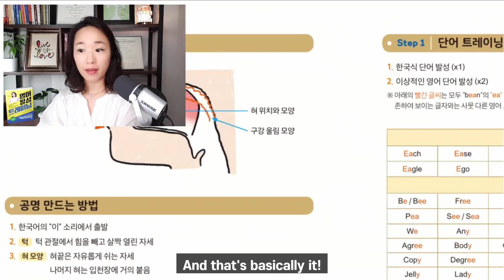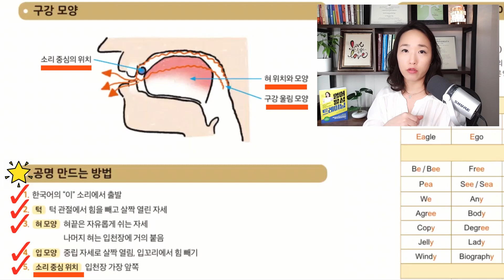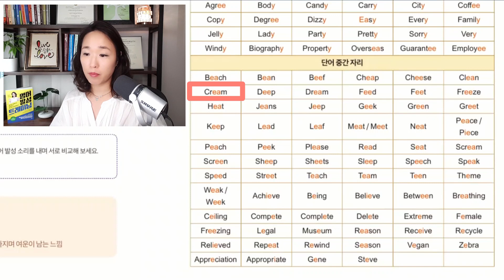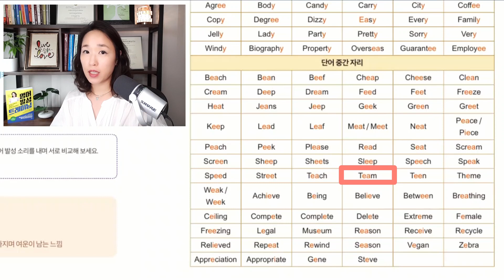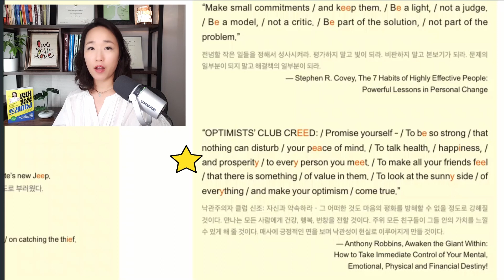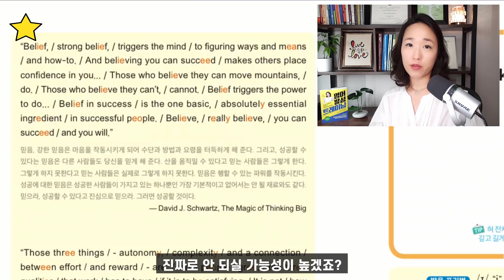[영발트10] 모음 8 bean. Beach 발음이 꺼려지신다구요? Eat 는 it가 아니죠. 영어 스피킹 리스닝 훈련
📘《영어 발성 트레이닝》📘
⭐판매 링크⭐
《영어 발성 트레이닝》 책 관련 유튜브 강의
9. [영발트9] 모음 7 lemon, again, end (and 아니고) 발음법. “에” 소리에서 벗어나지 못한다면. 영어 스피킹 리스닝 훈련.
10. [영발트10] 모음 8 bean. Beach 발음이 꺼려지신다구요? Eat 는 it가 아니죠. 영어 스피킹 리스닝 훈련.
11. [영발트11] 모음 9 pumpkin. Eat와 It, Seat 와 Sit 발음 구별이 안된다면 보세요. 영어 스피킹 리스닝 훈련.
12. [영발트12] 모음 10 banana, vanilla, Korea. 바나나, 바닐라, 코리아…로 발음하시나요? 영어 스피킹 리스닝 훈련.
13. [영발트13] 모음 11 potato, basic, take, Asia. 끊기지 않는 세련된 발음법. 영어 스피킹 리스닝 훈련.
14. [영발트14] 모음 12 pineapple, white, right. 영어 특유의 울림 포인트를 찾아보세요. 영어 스피킹 리스닝 훈련.

0:00 bean 모음 9 – 혀 입천장에 OO 모음
0:05 꿀팁 부터 먼저
0:47 /i/ 영어 모음 소리 만드는 법 – 2분 30초 설명
3:13 /i/ 모음 단어 훈련
4:07 /i/ 모음 확장 문장 훈련
5:23 / i / 모음 필수 표현 훈련
6:29 / i / 모음 이디엄 훈련
7:08 / i / 모음 문단 훈련
Julie Song, M.S., CCC-SLP
American Speech-Language Hearing Association (ASHA) Certified Speech-Language Pathologist

아이비 리그 컬럼비아(Columbia University) Speech-Language Pathology 석사.  뉴욕 유니버시티 (NYU) 방송학 (Broadcast Journalism) 학사.  14년차 네이티브 언어 테라피스트 (Speech Therapist)로서의 경험.  American Speech and Hearing Association (ASHA) Certified Clinician.

30년 넘게 미국에서 살고 뉴욕/뉴져지에서 여러 연령대의 미국인/한국인들을 포함한 다중언어인들의 영어 소통 관련 고민들에 대하여 13년 이상 상담해드린 경험을 바탕으로, 이제는 여러분의 영어고민을 들어드리며 함께 해결해 나아가고 싶습니다.

트렌드가 아닌 과학적으로 검증된 방법들을 현실적으로 실천해보는 공간 – 함께 즐겁게 소통하며 삶의 질을 높여 갈 채널입니다!